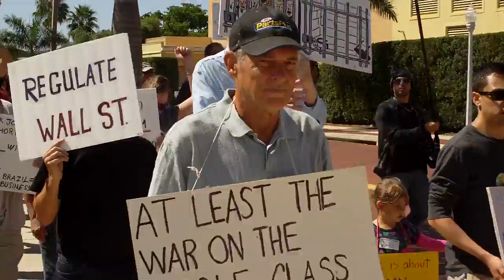OFM March 10-22, pt. 2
Occupy Fort Myers march through downtown Fort Myers on Saturday, October 22, 2011